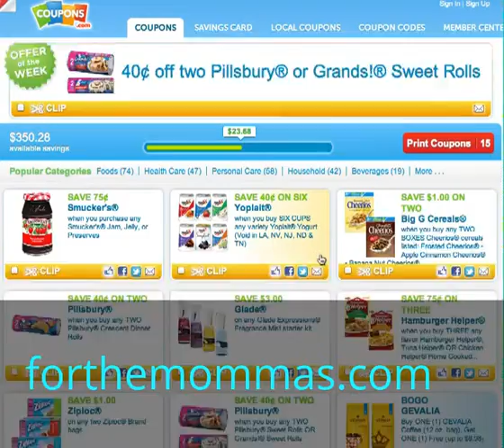Change Your Zip Code on Coupons.com